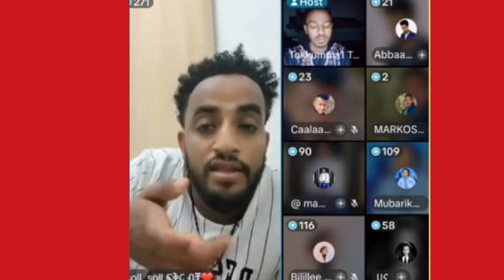🛑😱😭Abba caalaa shammarre malqaa nyaatee uuuuuffffffiii YaaRabbii 🙆‍♂️😱❌️